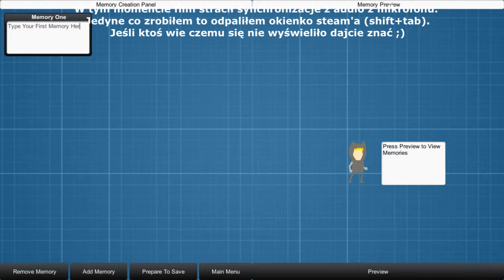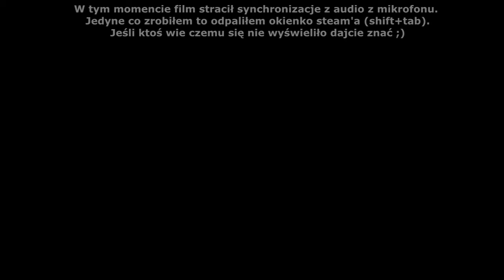Alfa/Beta | Imagine Me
Jeżeli film Ci się spodobał nie zapomnij zostawić swojej oceny ;)